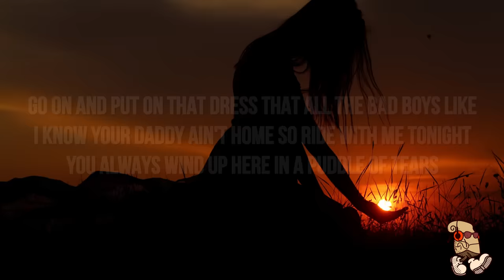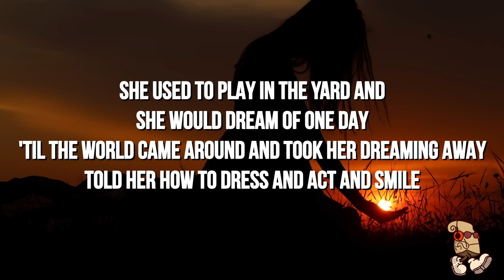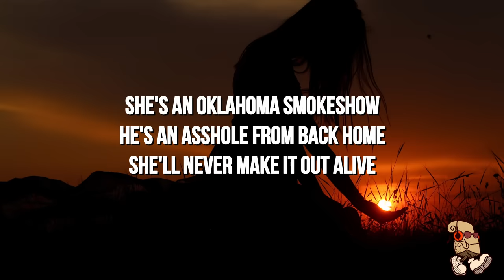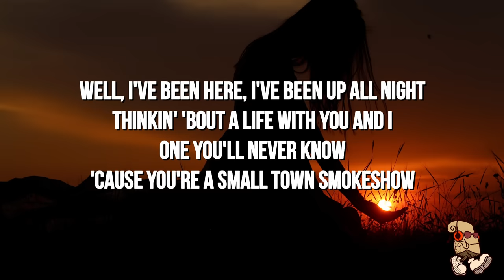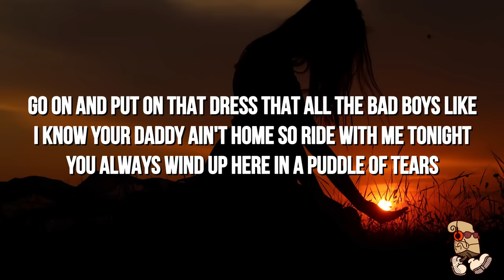Zach Bryan - Oklahoma Smokeshow (Lyrics)